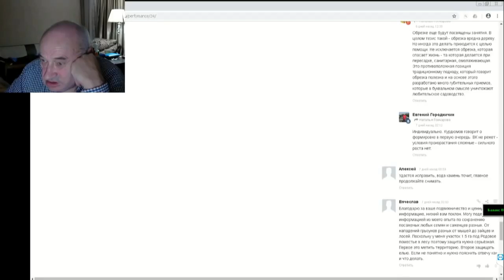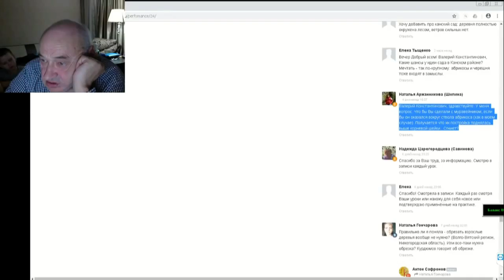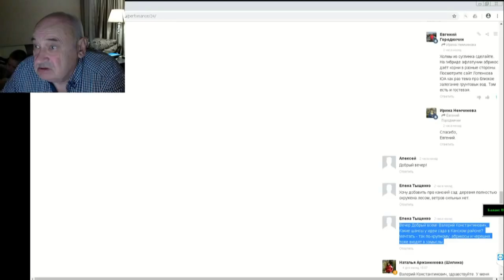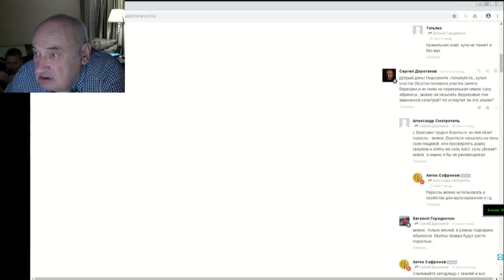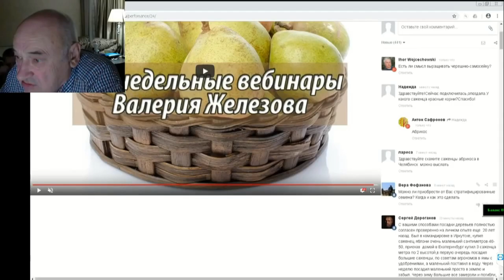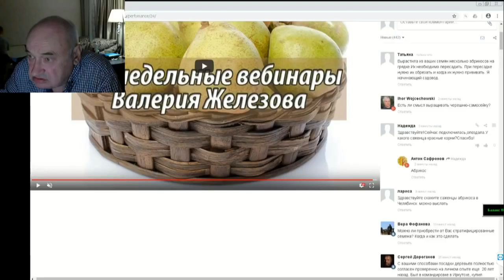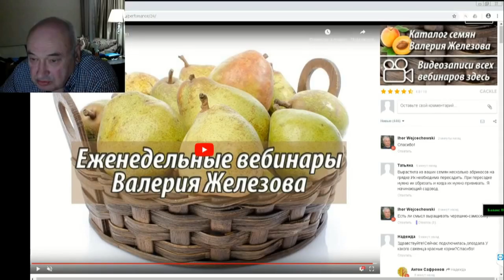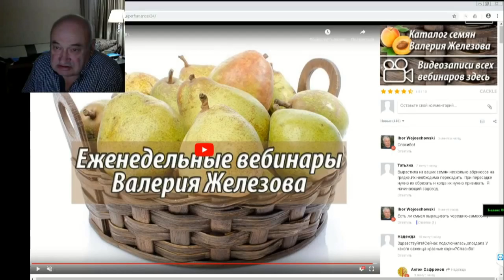06 ч 08 Ответы на вопросы ЧАТА